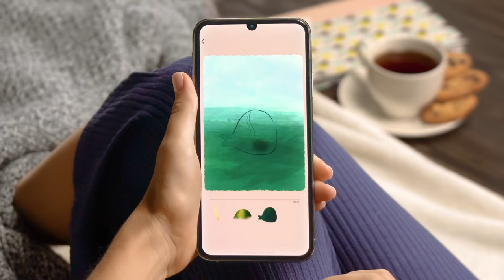Art Puzzle - Coloring Meets Jigsaw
Art Puzzle is a super relaxing and aesthetically pleasing game. It's a perfect fusion of two popular genres - coloring books and jigsaw puzzles. Create fun beautiful artwork as you challenge your mind and relax at the same time!